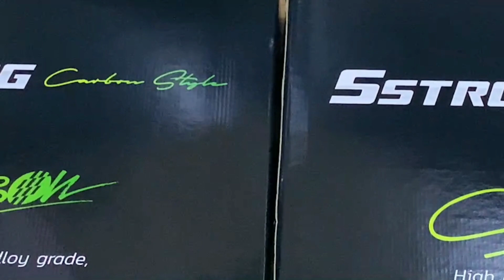Sstrong Carbon Rims Series 7 / Unboxing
For references check this links for my set up:

-192cc set up

-62mm bore up vlog

-1st stage set up stock size piston

NOMAD ENTERTAINMENT

Lahutay

NO-copy rights